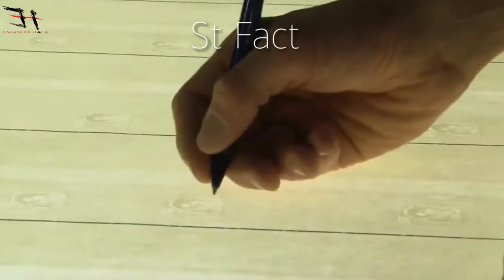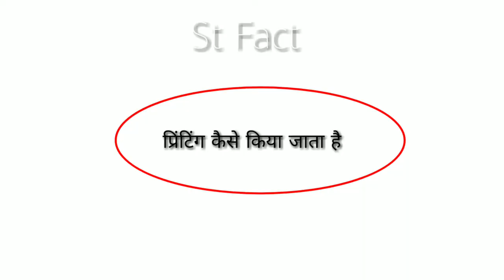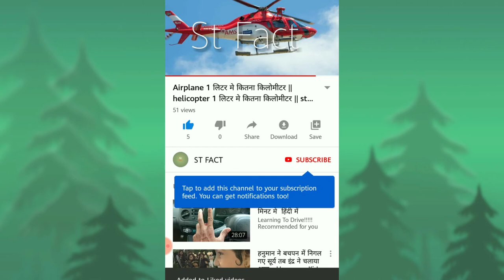How is our country's money made || हमारे देश का पैसा कैसे और कहा बनता है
हमारे देश का पैसा कैसे और कहा बनता है | How is our country's money made || st fact

money printing machine paisa kaise banta hai
paisa kaise banta hai dikhaye paisa printing machine india money making videos 2000 rupees nakli rupees पैसा कैसे बनता है भारत में पैसा कहां छपता है paisa kiska banta hai bharatmoney printing machine paisa kaise banta hai
paisa kaise banta hai dikhaye paisa printing machine india money making videos 2000 rupees nakli rupees पैसा कैसे बनता है भारत में पैसा कहां छपता है paisa kiska banta hai bharat me paisa kaise banta hai me paisa kaise banta hai